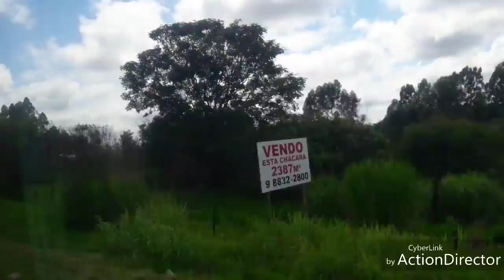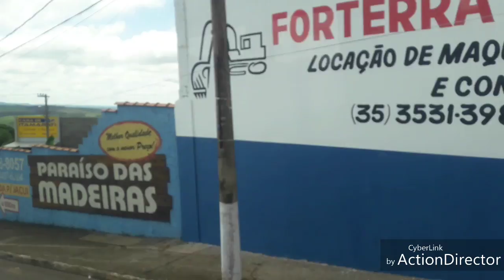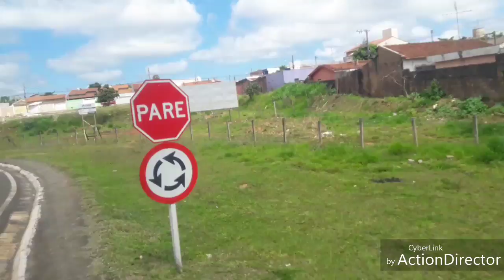2:PARTE-VIAÇÃO NACIONAL CARRO 14255 G6 EM TERMINAL RODOVIÁRIO DE SÃO SEBASTIÃO DO PARAÍSO-MG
VIAÇÃO NACIONAL CARRO 14255 G6 LINHA RIBEIRÃO PRETO Á SALVADOR
DATA DO EMBARQUE 16/11/2018 ÁS 9:00
HORÁRIO DE CHEGADA EM SÃO SEBASTIÃO DO PARAÍSO
PARA EMBARQUE AS 10:55 DO DIA 16/112018 OB.meu desembarque foi na cidade de Feira de Santana e uma correção São Sebastião do Paraíso tá marcado no vídeo SP na verdade é MG